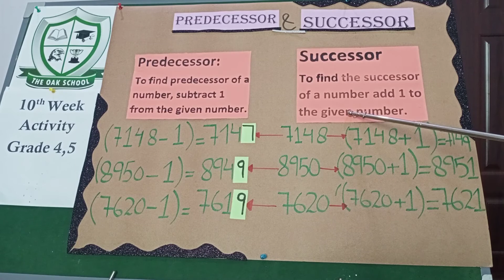10th week Activity, Grade 4,5 Mathematics